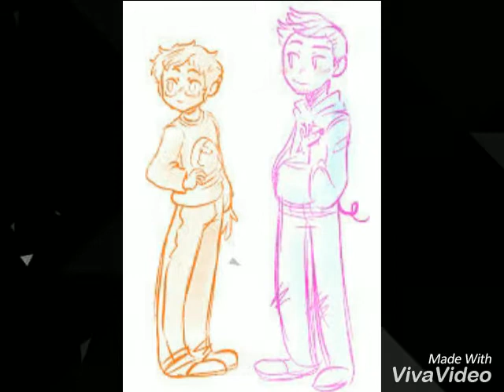Minicat - Masquerade [Requested by Bobby Jacky]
Thanks for requesting this Bobby Jacky ^_^ totally not listening to the music again...heh..

Song:
 Eric Saade - Masquerade

bai